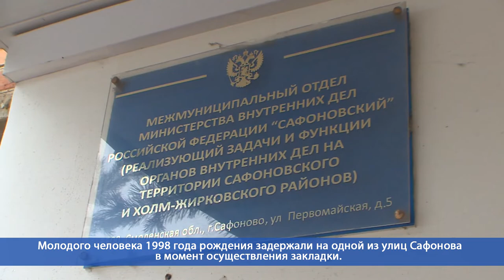Десна-ТВ: День за днём от 20.02.2020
В выпуске:
- Сезон температуры и кашля: как уберечься от ГРИППА и ОРВИ;
- В Смоленской области задержан дилер героина;
- Бодрость без кофеина: поддерживаем тонус, работая в офисе;